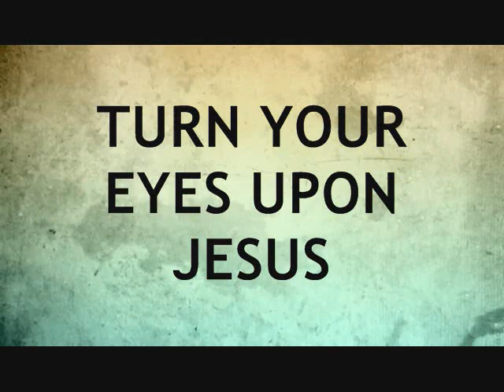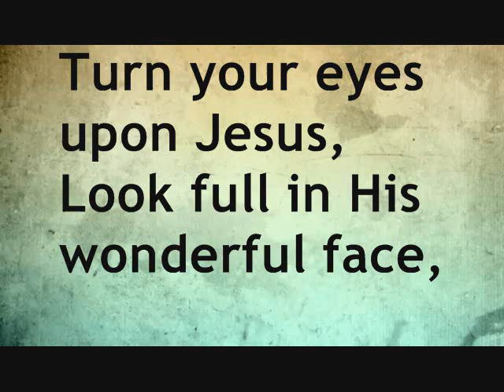Chorus TURN YOUR EYES UPON JESUS Instrumental with Lyrics